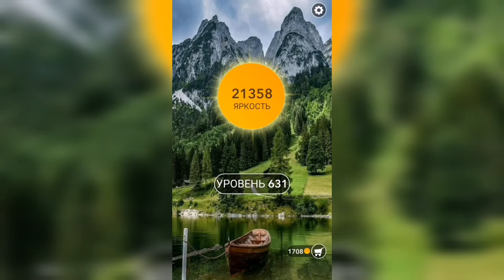Word / Слово Крест: Поиск русского кроссворда / Уровень 631